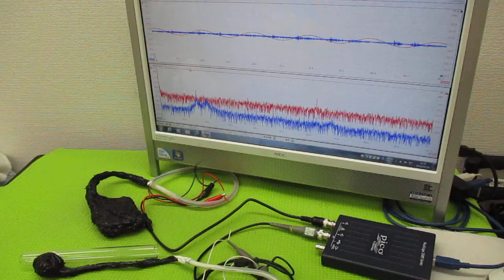メガヘルツの超音波発振制御技術（オリジナル超音波発振制御プローブ）